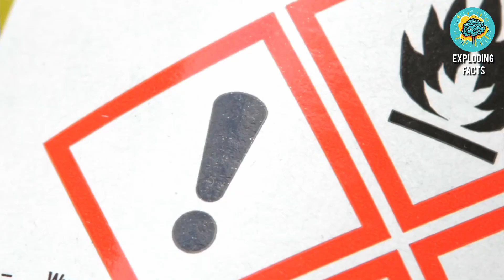World's Most Deadliest Animals | Exploding Facts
Are you curious about the World's Most Deadliest Animals? In this video, we explore the fascinating world of deadly creatures, from the tiny but lethal mosquito to the massive saltwater crocodile. Discover the surprising facts and incredible stories behind these animals, including the venomous box jellyfish, the world's most toxic snake, the inland taipan, and the unpredictable Cape buffalo. We'll also dive into the dangers posed by seemingly harmless creatures like the pufferfish and the blue-ringed octopus. Learn about the lethal abilities of these animals and how to stay safe in their presence. Join us as we uncover the secrets of the animal kingdom's deadliest members.

Note: Videos on the Exploding Facts channel are meant for educational and informational purposes. If you have a great video idea, please leave a comment or fill out our form provided below! We make an effort to read each and every response.

Have a great video idea?

Chapters
0:00 Introduction
0:56 Box Jellyfish
1:34 Inland Taipan
2:14 Mosquito
2:50 Saltwater Crocodile
3:29 African Elephant
4:04 Puffer Fish
4:42 Cape Buffalo
5:14 Cone Snail
5:48 Brazilian Wandering Spider
6:22 Poison Dart Frog
6:55 Hippopotamus
7:27 Stone Fish
8:00 Komodo Dragon
8:34 Blue-Ringed Octopus
9:06 Tsetse Fly
9:40 Lion Fish
10:11 Scorpions
10:44 Leopards